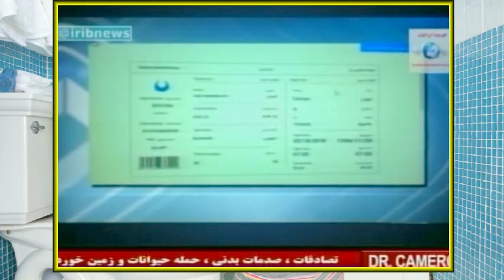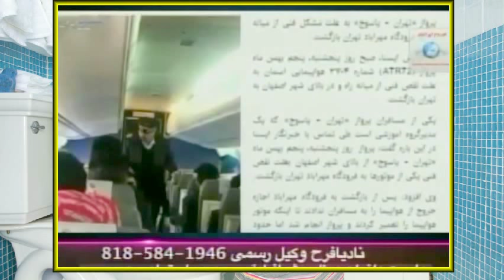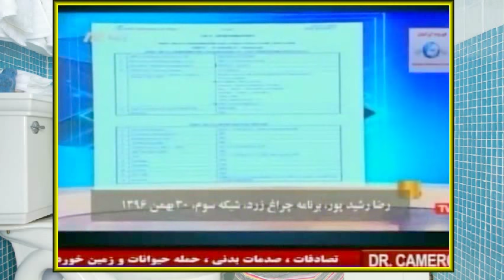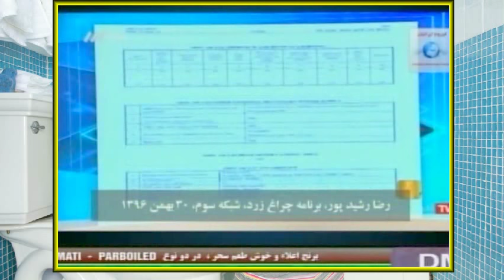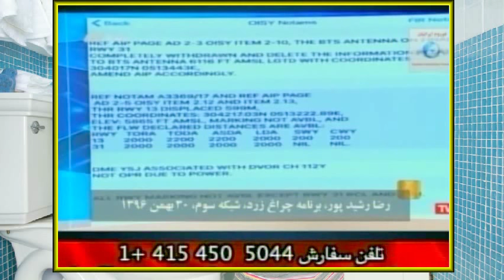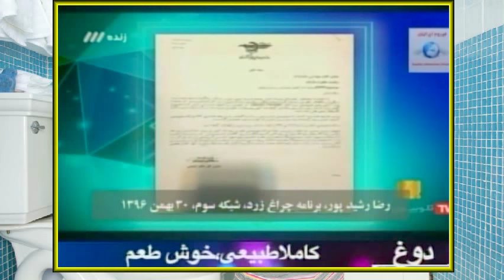Iran, ATR 72, حسن داعى « هواپيماها در ايران » ـ على ماردوش ؛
IRAN, ATR 72, Avions de transport régional, HASSAN DAI, ALIREZA MAYBODI, YARAN, PARS TV,